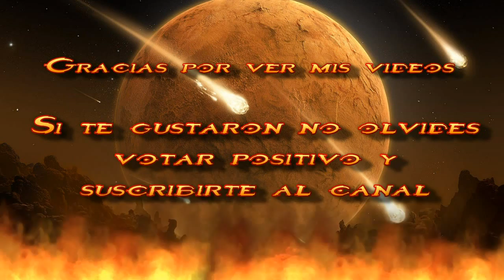SKYRIM DLC Dragonborn-Part 5-Final DLC-Cima Apocrypha-Nuevo Yacimiento Stalhrim-Estigma Mortal Yelmo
The Elder Scrolls V SKYRIM DLC Dragonborn - Part 5 - Trama final DLC - En la cima de la Apocrypha - combate final contra Mirrak - Equipamiento Mirrak - El Bandido Fanari ha muerto - La desaparición de Baldor - Un nuevo Yacimiento de Stalhrim - Equipo pesado, ligero y primera pieza de de Estigma Mortal (Yelmo) de Stalhrim - Restaurar tus habilidades - 50 Lanzas Riekling para Hilund -  15 lingotes de ébano/10 Stalhrim para Halbarn Piel de Hierro - Libro Negro: Sueños en Vigilia.

Tal como hicimos con los anteriores DLC os traigo una nueva guía para esta nueva aventura en este universo tan maravilloso creado por Bethesda, En los videos procurare encontrar todos los objetos especiales, además de explorar todas las localizaciones y completar todos los logros y trofeos. suerte amigos y espero que os guste.

Descripción DLC SKYRIM DRAGONBORN:

Con este complemento oficial para The Elder Scrolls V: Skyrim podrás viajar desde la costa de Morrowind hasta la isla de Solstheim. Podrás visitar nuevos enclaves y mazmorras así como participar en nuevas misiones mientras recorres los yermos cenizos y los valles glaciares de este territorio por descubrir. Aumenta tu poder con gritos capaces de doblegar la voluntad de tus enemigos e incluso de domesticar a los dragones. Tu destino y el de Solstheim penden de un hilo mientras te enfrentas al adversario más letal: el primer Sangre de Dragón.

Características

Explora más allá de Skyrim:

sal de la provincia de Skyrim y viaja hasta la isla de Solstheim. Conoce a los elfos oscuros que habitan en Roca del Cuervo, los nativos skaal, mientras desvelas el misterio del regreso de un Sangre de Dragón.

Conviértete en el gran Sangre de Dragón:

domina el poder de la Voz y enfréntate al primer Sangre de Dragón. Utiliza nuevos gritos y hechizos, como Aspecto de dragón, que te permite invocar el poder interior de un dragón para realizar ataques extraordinarios y potenciar otros gritos.

Nuevos poderes:

descubre poderes oscuros en tu viaje a un nuevo reino daédrico. Consigue libros de conocimientos prohibidos y elige nuevos caminos para desarrollar tus habilidades y aptitudes.

Nuevas mazmorras, criaturas, armas y mucho más:

viste armaduras de quitina o de molde de hueso y empuña armas de stalhrim mientras recorres una miríada de mazmorras. Enfréntate a enemigos formidables, como los engendros de ceniza, los rieklings y muchos otros.